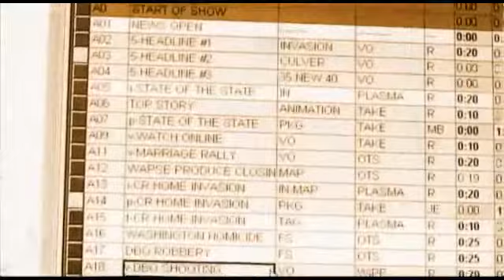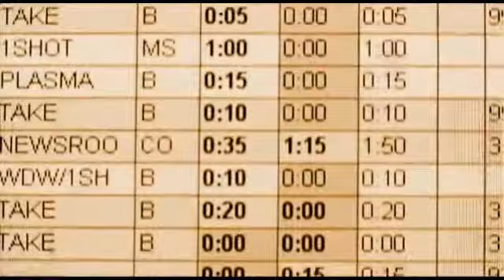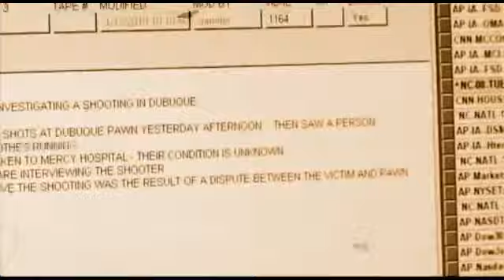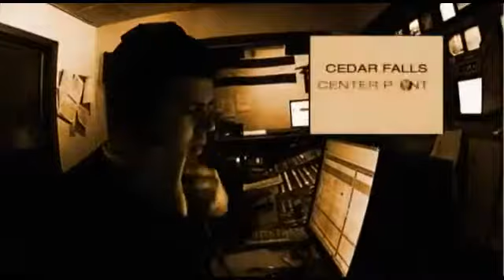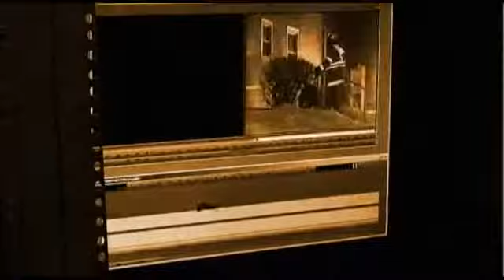A Day in the Life of a Television News Producer 2